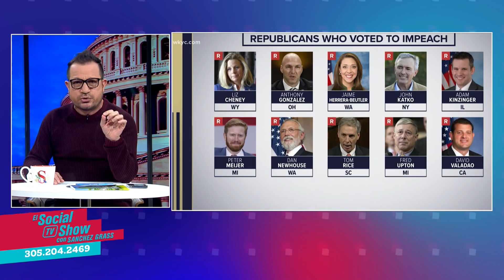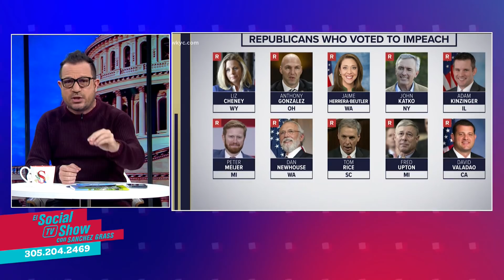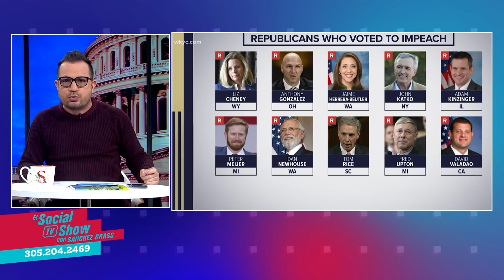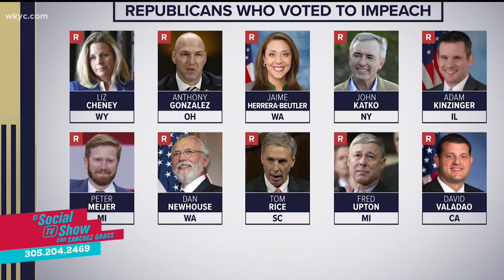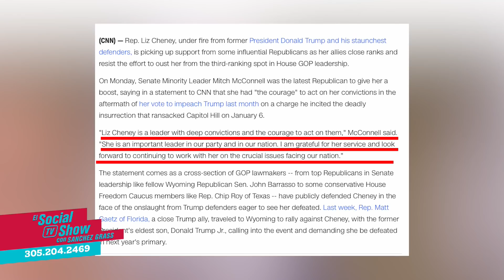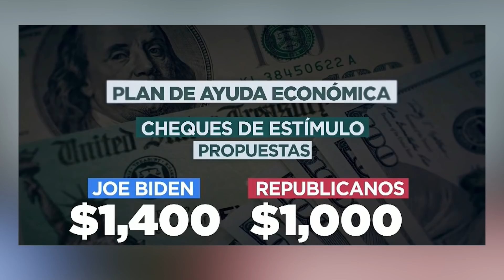Las 15 astillas del mismo palo.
¿Qué ha sido de los Republicanos que piden la cabeza de Trump después de salir de la Casa Blanca?